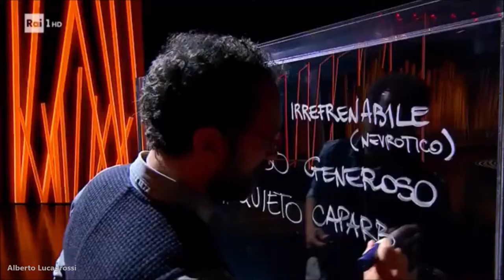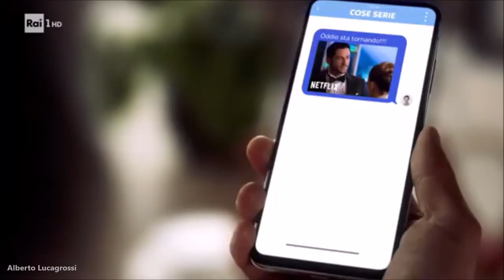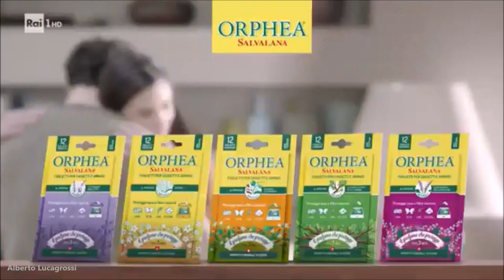Rai 1 - Sequenza Spot 7/7 - 22 maggio 2021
Sesta sequenza pubblicitaria trasmessa sabato 22 maggio 2021 durante la finale dell'Eurovision Song Contest.